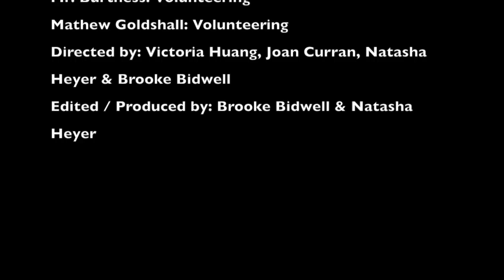Raison Meets Children Zone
This video is about Raison Meets Children Zone